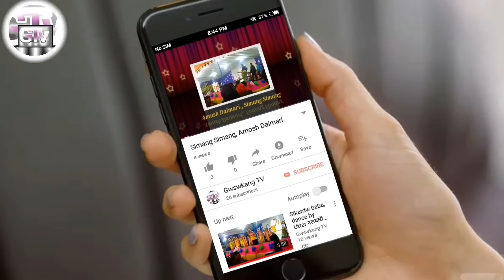ACS Dr Mithinga Daimari.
Mithinga Daimari kw borainai habfari
2018 ao bitanga ACS Jadwng.